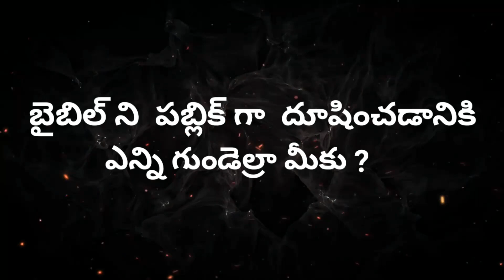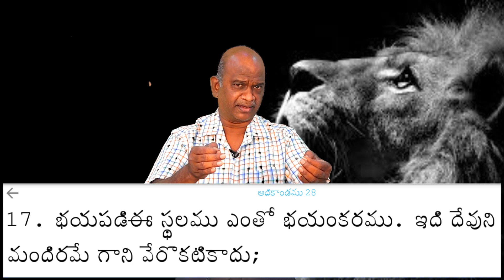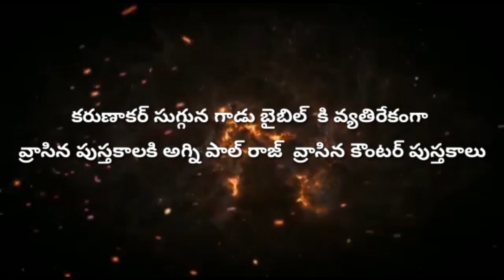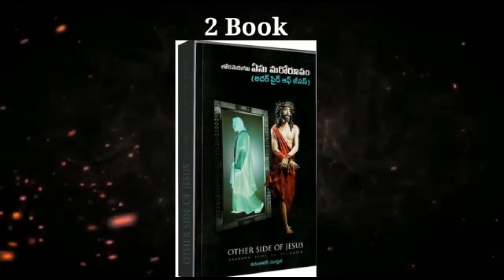యేసు రెండవ రాకడ ,దశమ భాగాల గురించి తప్పుడు కూతలు కూసిన కరుణాకర్ గాడికి అగ్ని పాల్ రాజ్ దరువు no:-1